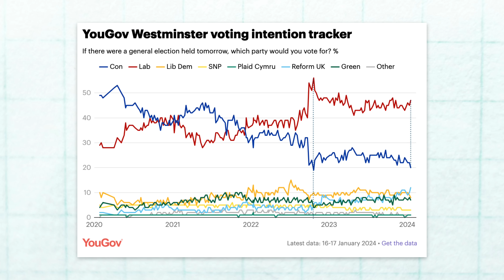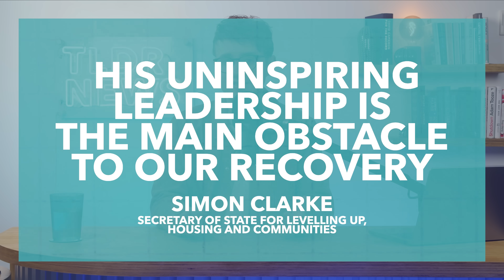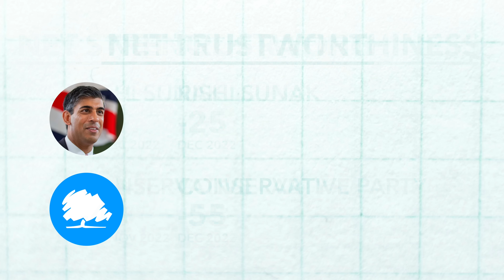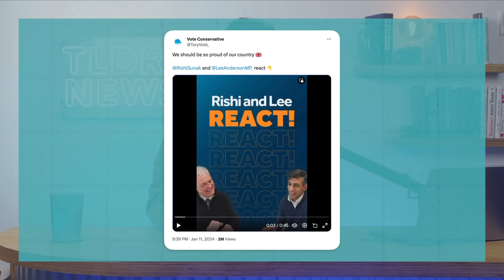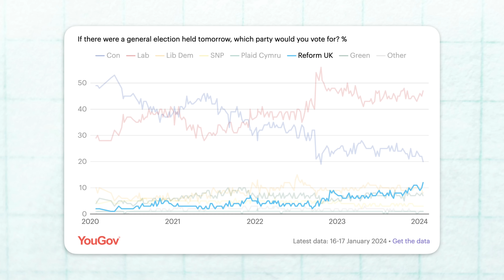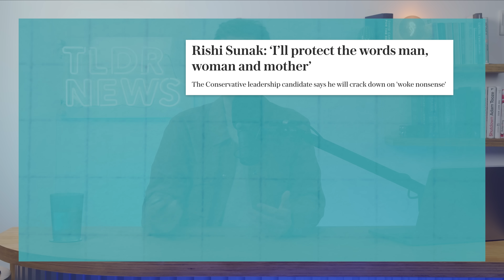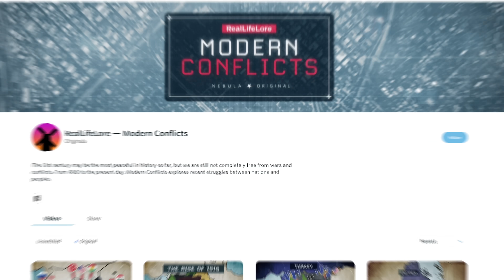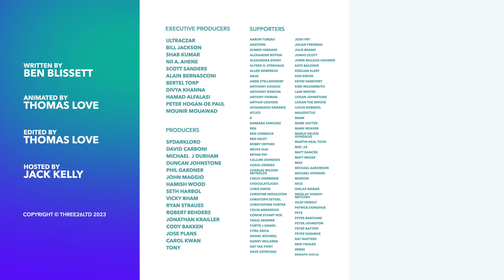Why is Sunak Getting Even Less Popular?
In early 2024, PM Rishi Sunak faces a dramatic decline in Tory popularity. Recent polls signal his unpopularity, triggering calls for resignation. This video explores the unexpected downturn in Sunak's popularity.

0:00 Intro
2:34 Polling
3:50 Why is Sunak so Unpopular?
7:55 Sponsor